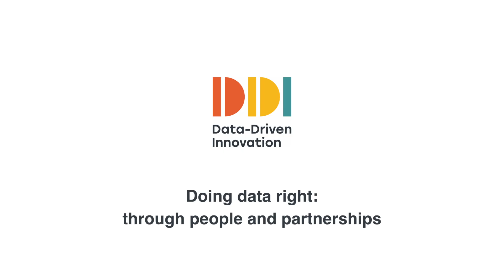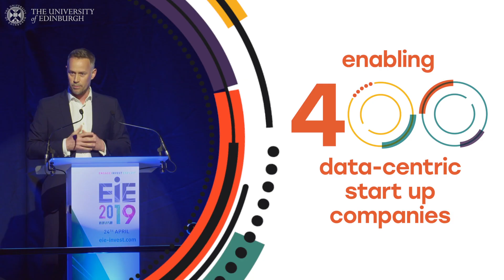Doing data right: Through people and partnerships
Increasing global food production, caring for an aging population, helping disadvantaged communities; the Data-Driven Innovation Programme is five hubs where people who are passionate about some of the biggest challenges of our time collaborate through world-class research and data analytics expertise. We brought the directors of each hub together to explain how data innovation and the latest advances in high-powered computing are delivering new insights for industry and society – and how this can help the City Region.